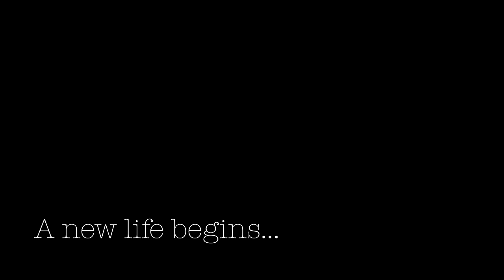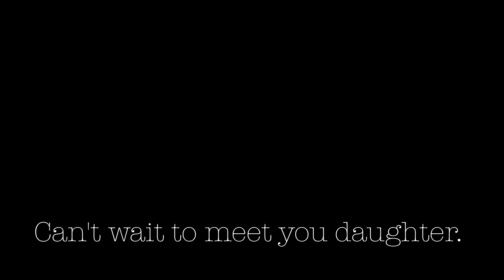"I Can Hear You" Steve Sykes (Baby Sykes Gender Reveal)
This is a piece of the song I wrote for our baby the day I heard the heart beat for the first time. We put some pics and footage to my track and used it to reveal the gender at a family get together. You can hear baby's heartbeat in the background of the song pumping away!